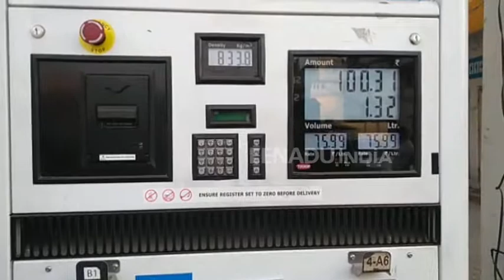बलरामपुर : पेट्रोल-डीजल के दामों में कमी, जानिए क्या है लोगों की राय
बलरामपुर : रोज बढ़ती पेट्रोल-डीजल के दामों के बीच केंद्र सरकार ने उपभोक्ताओं को राहत दी है. सरकार ने टैक्स में तकरीबन डेढ़ रुपये की कटौती की है,  जिससे पेट्रोल-डीजल के दामों में ढाई रुपये की कमी होगी. आइए जानते हैं घटी कीमतों पर लोगों का क्या कहना है.